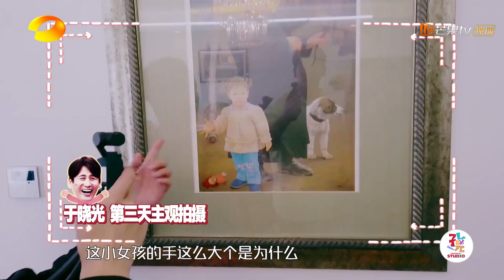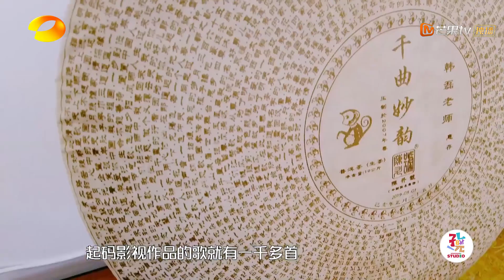韩磊家的陈年大普洱另藏玄机？“千曲妙韵”惊呆四徒弟 《我们的师父》完整版抢先看芒果TV国际APP【湖南卫视官方HD】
董思成、刘宇宁、大张伟、于晓光师徒四人，跟《我们的师父》一起踏上西游之路吧~
北京时间每周六晚22:00芒果TV国际APP同步直播，24:00完整版抢先看：
Download MGTV APP to watch Full episodes！